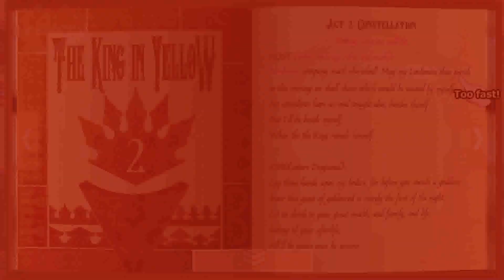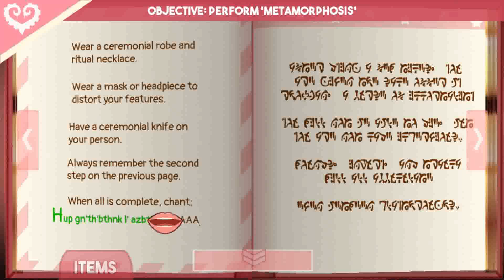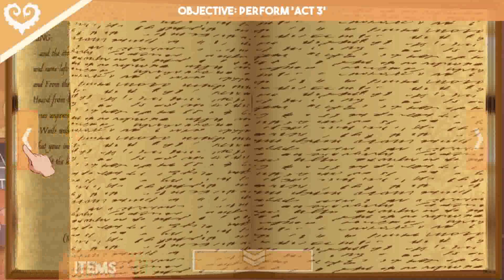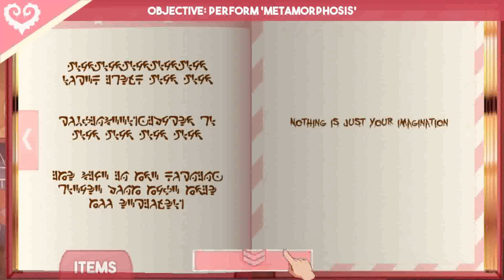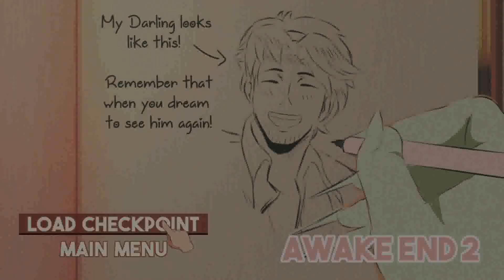Sucker For Love: First Date - Most Hilarious Girl Approaches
Sorry for the delays on this one, between technical issues, editing at 3 AM, and general sloppiness on my part, this wasn't the cleanest job I've done.  Hopefully I'll be back at full editing power next week for y'all!